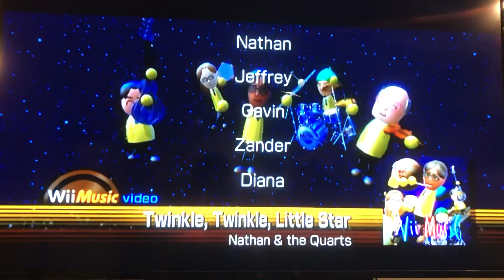Wii Music: Nathan & The Quarts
This is my second Wii Music custom Miis band, Nathan & The Quarts, starring Nathan, Jeffrey, Gavin, Zander, and Diana. Hope you enjoy it!